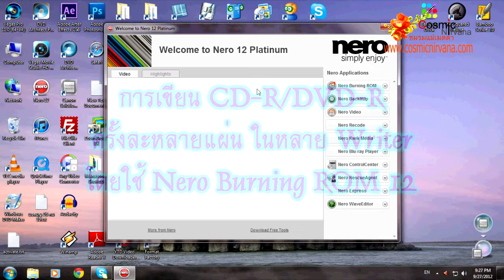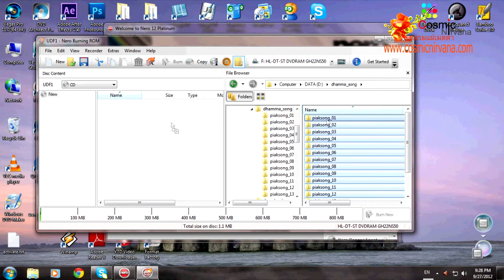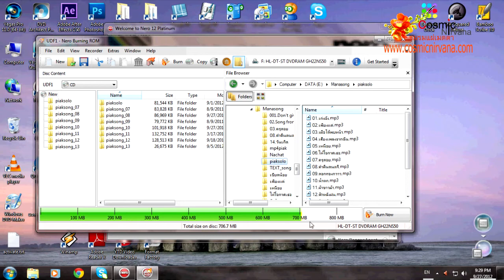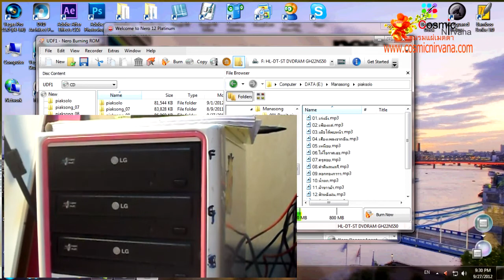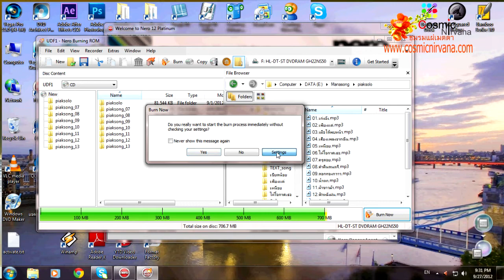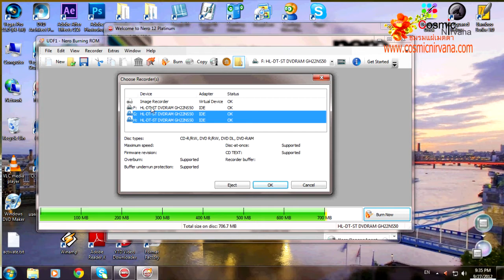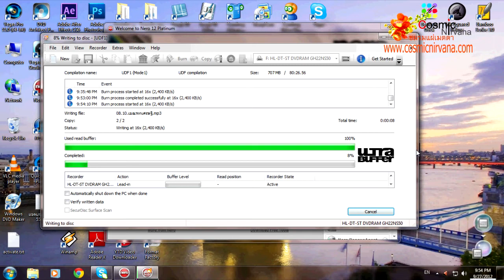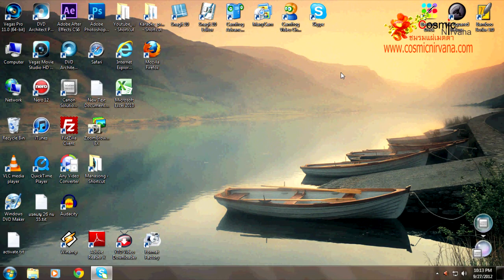เขียน CD ทีละหลายแผ่น Nero Burning ROM 12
การเขียนแผ่นCD-R & DVD-R โดย Nero Burning ROM 12
โดยการเขียนทีละหลายแผ่น ในคราวเดียวกัน จากตัวเขียนหลายตัว